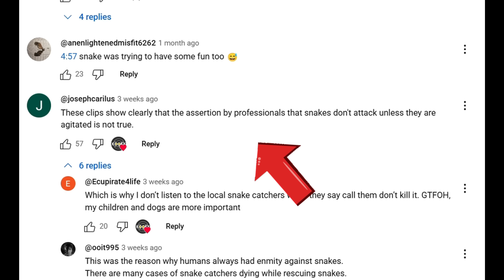Zoologist Reacts to "Snake Attacks"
I’m a zoologist debunking viral snake attack clips—panic moments, near-misses, and “did that really happen?” videos, broken down with science and real snake behavior.

📖 Recommended reading: The Field Herping Guide: Finding Amphibians and Reptiles in the Wild

Snakes are often misrepresented as aggressive attackers. In this video, I separate truth from exaggeration, explain why most snakes avoid conflict, and show the defensive signals we often mistake for “attacks.”

⚠️ Do not attempt anything shown. Educational commentary and critique only.

00:00 Why I need to do this video
00:43 Breaking down “snake attack” clips
13:53 Explanation of what we've seen